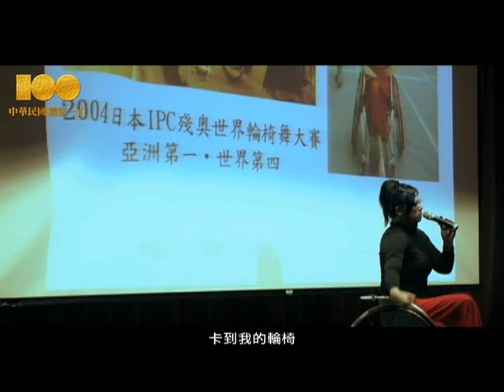【無障礙】夢想家 何欣茹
"在別人停止他們對我的異樣眼光之前，為了我所愛的和愛我的家人，我先坦然接受自己。"

如果不是9歲那年的意外，何欣茹的人生應該更早躍上舞台。

她清晰記得，那天，擅長田徑項目的她，獲得了全校冠軍，「捧著獎盃，一路蹦蹦跳跳，想要趕快回家給家人看。」沒料到，越過平常穿越的火車軌道，一名工人推著載滿甘蔗的火車廂，何欣茹的裙子不知如何被勾著了，頓時失去重心，小小的身軀立刻被捲入車廂底下，接著就失去了雙腿。

在找回對跳舞的夢想與熱情之前，她有14年走不出來。曾經，她催眠自己腳還能長出來，曾經，她因為別人譏笑的言語和自卑，與外界隔絕。 然而，在音樂中何欣茹找到可以安慰自己的地方。在現在丈夫的帶領下，取代封閉的是她加倍面對挑戰的熱情。

就跳舞吧！
何欣茹說，她不再哭了，現在開始要為自己笑了。世界成了她的舞台：
2004年，「世界IPC輪椅國際標準舞錦標賽」她是亞洲第一、全世界第四；
2006年，「世界IPC輪椅國際標準舞錦標賽」她是全世界第12；
2007年，她榮獲中華民國身心障礙楷模「金鷹獎」；
2010年，自創輪椅嘻哈舞，與丈夫及兒子受邀至上海世博表演。

你是否曾經對自己的生命感到缺憾？歡迎您來到夢想一百演唱會，和何欣茹一起舞出你夢想的未來。